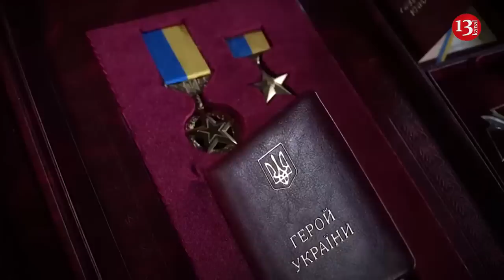Zelnski visited to Bakhmut, where fierce fighting was going on